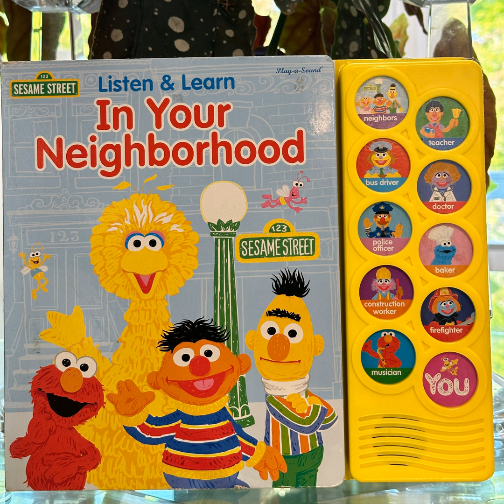Listen & Learn In Your Neighborhood by Erin Rose Grobarek illustrated by Erin Kwiat & Sesame Stre...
Do you know everyone in your neighborhood? Or what roles/titles that your neighbors hold? Well, are a few provided by Sesame Street Workshop